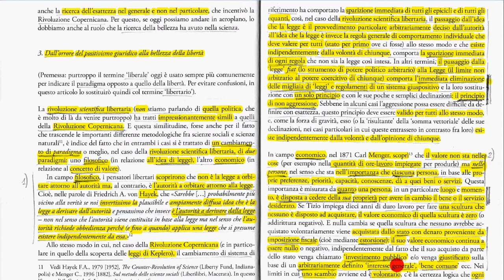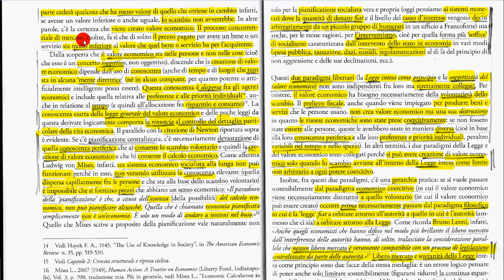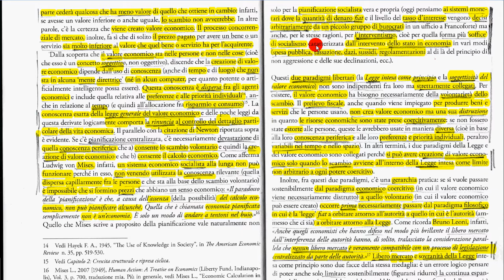1c Il ruolo della Bellezza nella scienza